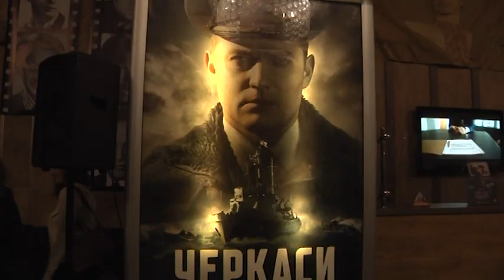Рефрен: Олег Щербіна (07.03.2020)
До студії "Рефрену" завітав актор Олег Щербіна, який зіграв у свіжому українському військовому блокбастері "Черкаси". Спілкувалися про сучасне українське кіно, новітню історію та разом переглянули стрічку.